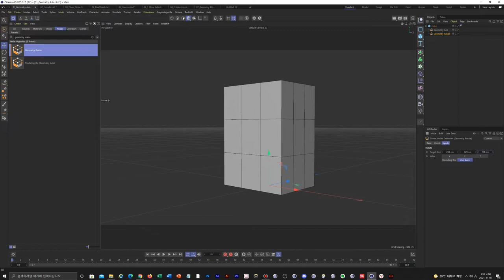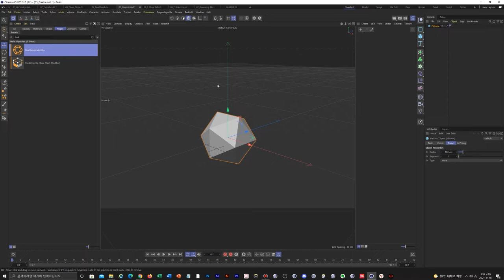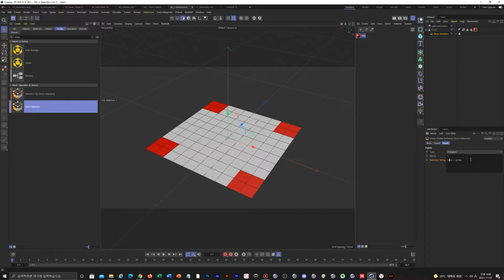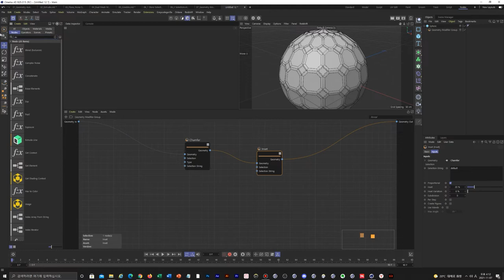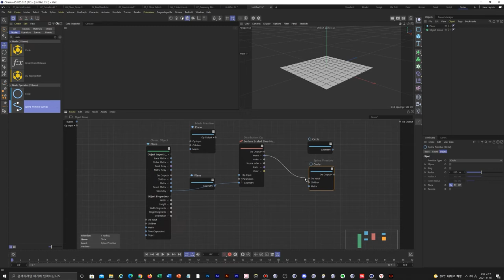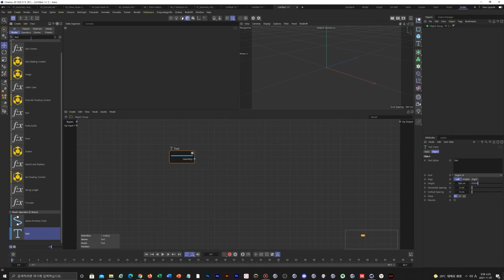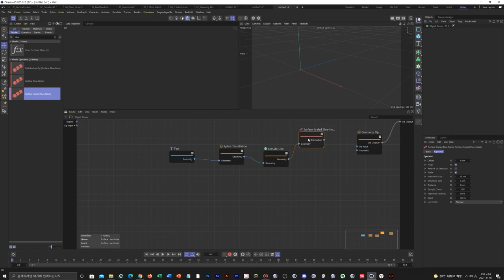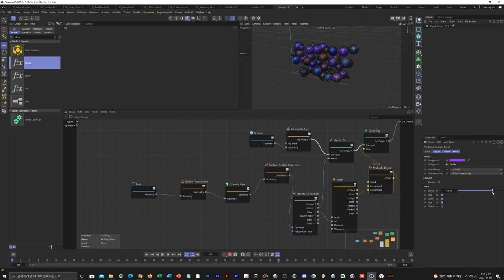Cineam 4D R25 신기능 소개(Scene Node 파트1)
00:00 Intro
00:15 Geometry Axis
01:16 Geometry Resize
01:43 Extrude Node
02:15 Selection 노드
02:23 Noise Selection 노드
02:28 Random Selection 노드
02:51 Store Selection 노드
03:22 Inset 노드
03:59 Dual Mesh Modifier 노드
04:30 Greeble 노드
04:55 Store Selection 노드 Selection String
05:56 Selection 태그를 합쳐 사용하기
08:02 Geometry Modifier Group 노드
09:15 Chamfer 노드
10:20 Select 노드
10:30 Delete 노드
11:00 Surface Scaled Blue Noise 노드
11:06 Object Group 노드
16:11 Surface Scaled Blue Noise 노드 (Text 안에 Sphere 채우기)